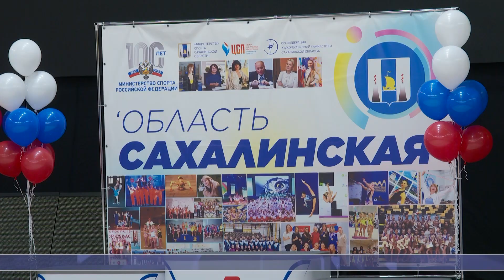04.04.2023 В Южно-Сахалинске стартовали соревнования по художественной гимнастике